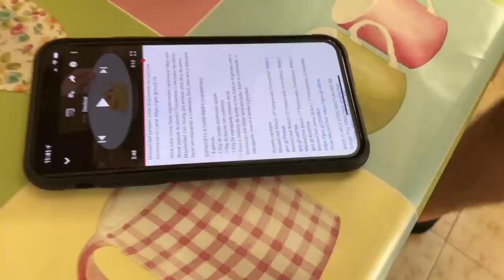TESTANDO O MACARRAO A CARBONARA DO LEO YOUNG DO MASTERCHEF! | Virou Festa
Na receita de hoje tentamos fazer o famoso Macarrão Spaghetti à Carbonara, mas do jeito especial que não dá errado do Leonardo Young, vencedor do Master Chef Brasil Amadores temporada 3! Queríamos fazer um macarrão a carbonara fácil? Queríamos, mas vamos tentar fazer do jeito difícil mesmo, e aprender como fazer macarrão à carbonara com ele mesmo! O pão de queijo frito da Katleen da outra vez deu uns probleminhas, mas será que a mistura de macarrão, queijo parmesão, bacon e ovos do Leo Young deu certo dessa vez? Dá o play aí pra conferir tudinho e a maneira de como fazer sem erros!

Sua primeira vez aqui?! Oi! Somos o Tiago Fabri e o Alexandre Duarte, um casal louco por música pop, k-pop, séries, filmes, realitys, games, viagens, comida, fofoca e diversão! E esse é o Virou Festa, o nosso vlog. Vem ser um unicórnio cucurucutuco em nosso vale! 💜🦄